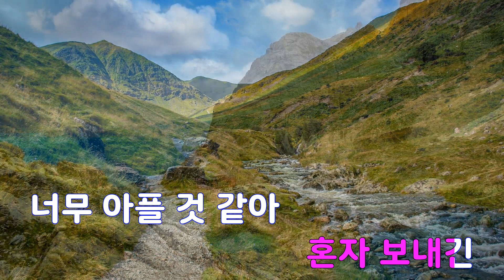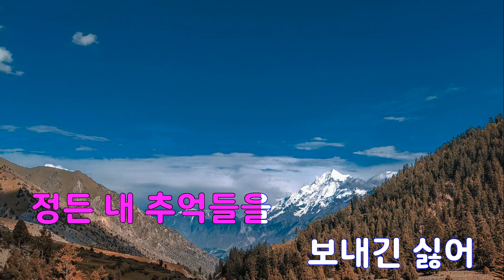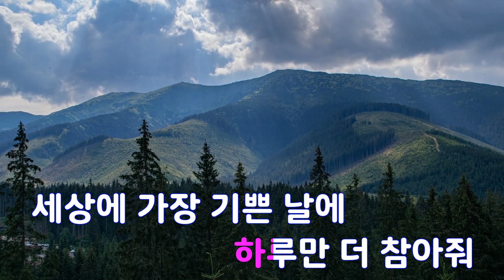[은성 반주기] 사랑을미룰순없나요 - 레이나(오렌지캬라멜)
사랑을미룰순없나요 - 레이나(오렌지캬라멜)
작사 ː 오성훈, 작곡 ː 박덕상